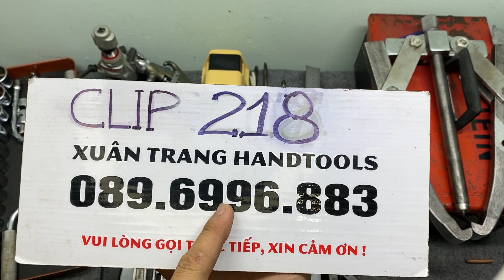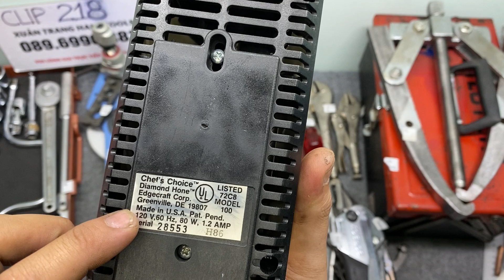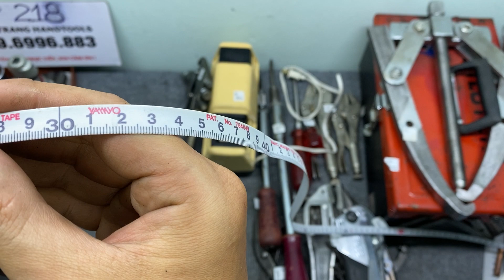Đồ Nghề Bãi Nhật, Mỹ, Đức 089.6996.883 (Xuân Trang Handtools) [ CLIP 218 Ngày 07/03/2023]